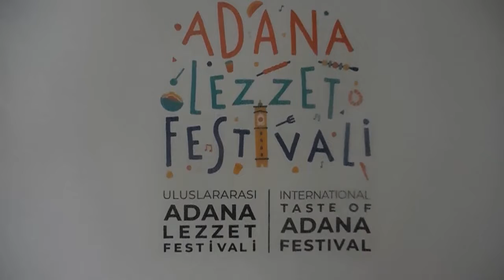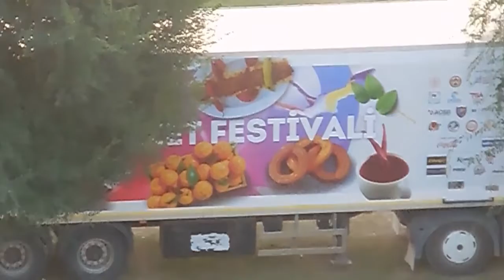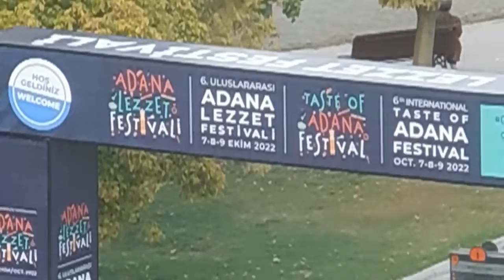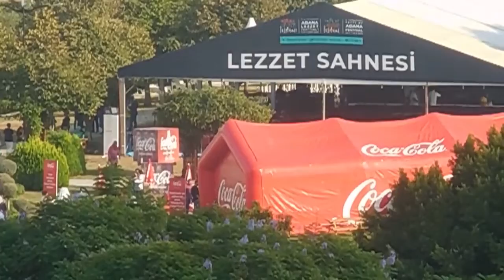ADANA *** LEZZET FESTİVALİ 1 ci GÜNÜNDEN GÖRÜNTÜLER *** Kesit 4 *** 07 Ekim 2022 *** Cuma